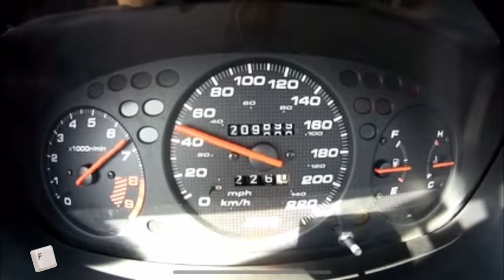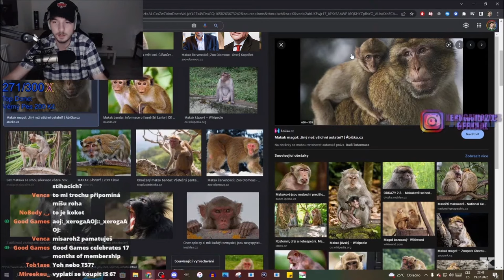Xero si rozbil iPad... | xerogaMOMENTY #16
Produced by Nowin & TheFirstMan27

Njoy!

Sponzoři iPadu:
Jiří K.
Pavel Kabát
Kuli Pikle
DRACULA
Tomáš Airy Kořistka
DiraxCz
Kloktator Broken
iTzkoblizek
Thomas Karasek
Iamkosik
agy12
Šam Pus
Henry32_2
Sun203
Pexindr
Scotom
misko torok
_EzGc
EzGc's second acc
ZaseEzgc
Lukáš Šust
Stanik34
Věrný Pes